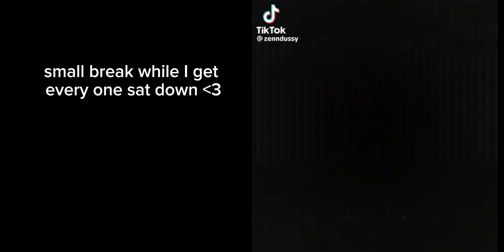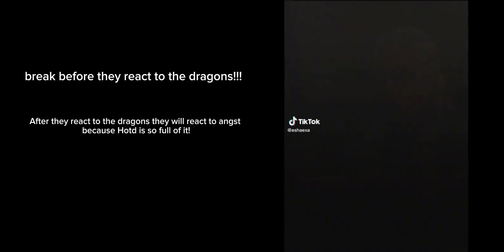Game of Thrones react to House Targaryen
sorry for disappearing last year was. a bit different but I hope you all are well and I hope you enjoy this video ♡